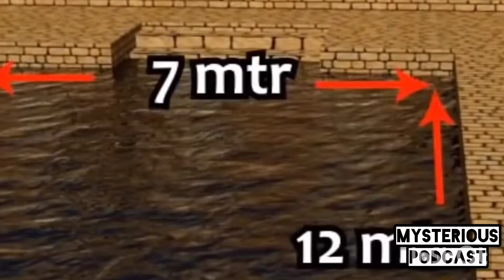सिंधु घाटी सभ्यता | Indus valley Civilisation | Sindhu Sabhyata | Hadppa Sabhyata | Mystery |History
Language:- Hindi

सिन्धु घाटी सभ्यता प्राचीन भारत की एक सभ्यता थी। यह सभ्यता विश्व की प्राचीन सभ्यताओं में से एक है। सिन्धु घाटी सभ्यता दक्षिण एशिया मे सिंधु नदी और प्राचीन सरस्वती नदी क्षेत्र मे विस्तृत थी। इस सभ्यता को सिंधु-सरस्वती सभ्यता और हड़प्पा सभ्यता के नाम से भी जाना जाता है। इस video के माध्यम से हम आपको सिंधु घाटी सभ्यता की विस्तृत जानकारी देंगे तो video के अंत तक बने रहें जिससे आपको पूरी जानकारी मिल सके क्योंकि आधी अधूरी जानकारी अच्छी नहीं होती है।

SUGGEST VIDEO:-
सिंधु सभ्यता
Sindhu Sabhyata
Indus valley Civilisation
Hadppa Sabhyata
Hadppa Civilization
Harappa Civilisation
 Sindhu Ghati ki Sabhyata in Hindi
Indian History
सिंधु घाटी से जुड़ी महत्वपूर्ण जानकारी और तथ्य
Ancient History
End of the civilization
Sindhu Ghati
universal Facts
History of Indus valley civilization
The Lost Civilization
History
Mohanjodaro
Hadppa
harappa
India
Sindhu Ghati Sabhyata ka rahasya
The Hadppa Civilization
Sindhu Ghati Sabhyata Mystery in Hindi
Hadppa Sabhyata history
Indus valley Civilisation explained in Hindi
Full Explanation about Sindhu Ghati Sabhyata
कैसे गायब हुई सिंधू घाटी सभ्यता ?
How Indus valley Civilisation disappeared
Dholavira
kalibanga
Lothal